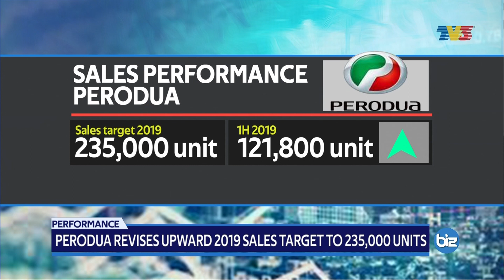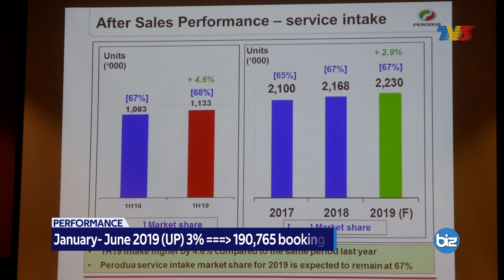Bizworld (2019) | Wed, Jul 17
Bizworld on Wed, Jul 17 2019.

Follow Buletin TV3 on Facebook, Twitter and Instagram too!